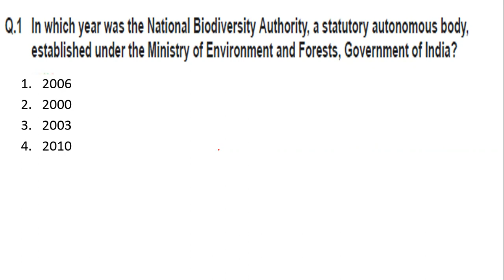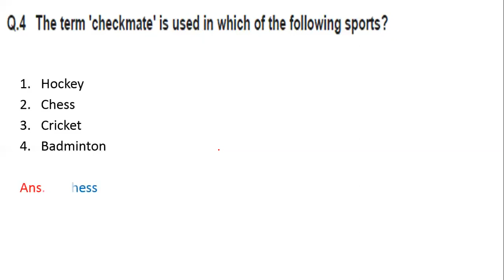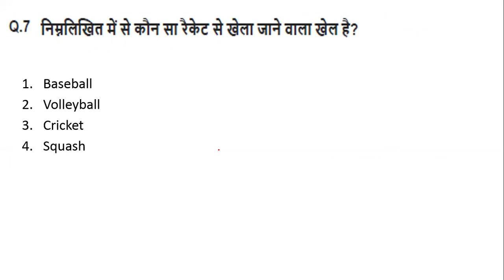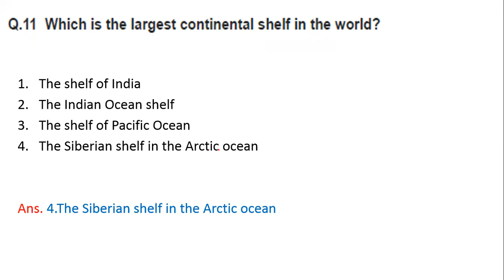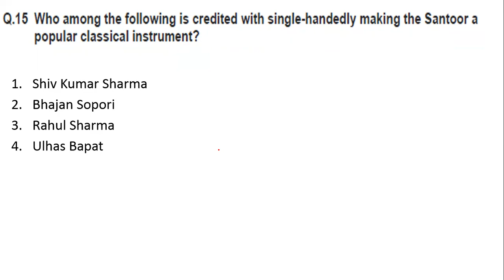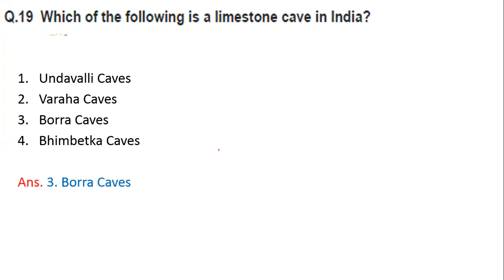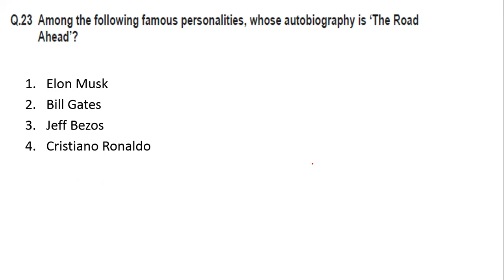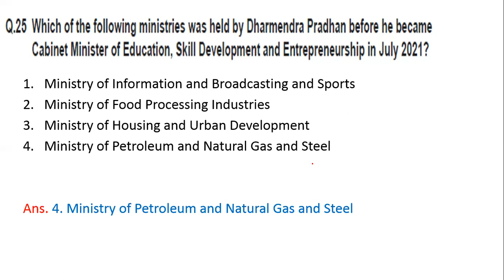SSC CHSL GA PYQs 2021 | SSC CHSL 24 MAY 3rd SHIFT 2022 ALL GK QUESTIONS | SSC CHSL GS SOLVED PAPER